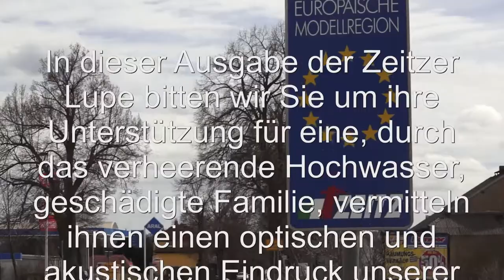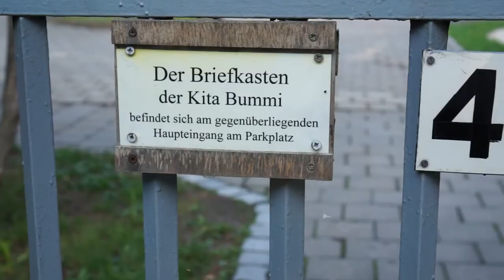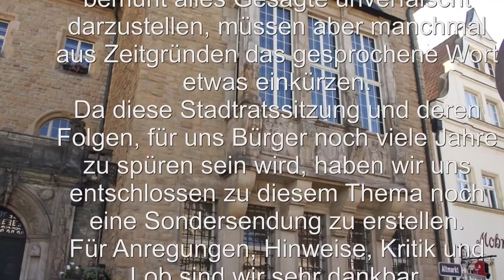Zeitzer Lupe vom 11.8.2013 Hochwasser- Altmarkt-Interviews zum Stadtrat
in dieser Folge der "Zeitzer Lupe" rufen wir zur Solidarität einer durch Hochwasser geschädigten Familie auf. Vermitteln ihnen einen Eindruck unserer Großbaustelle "Altmarkt" und veröffentlichen Interviews unserer Stadträte und weiterer Bürger kurz vor der Stadtratssitzung vom 1.August 2013, die uns als Zeitzer noch sehr lange begleiten wird.